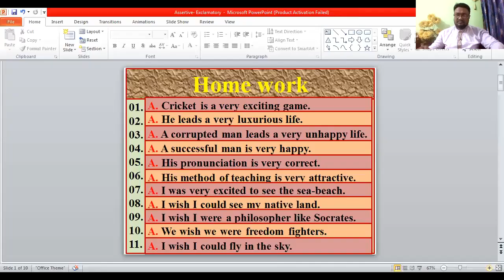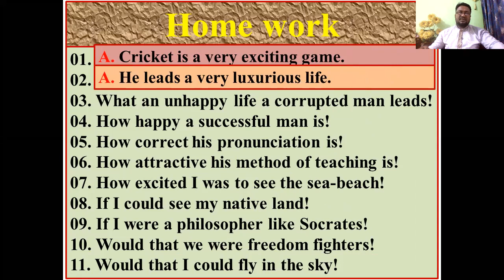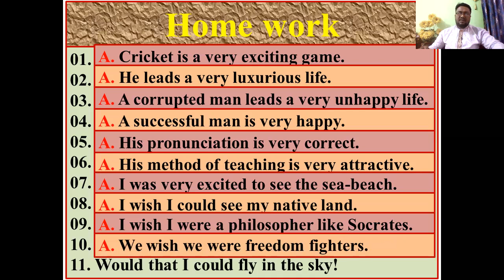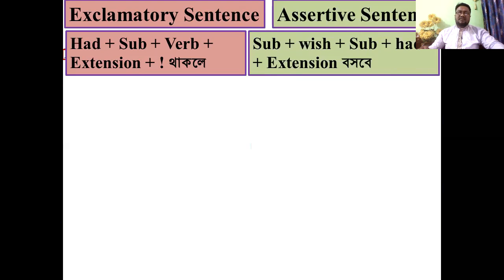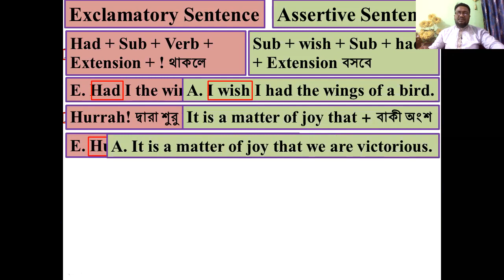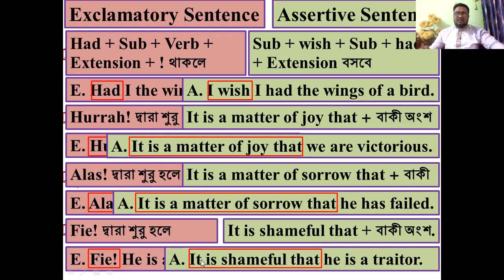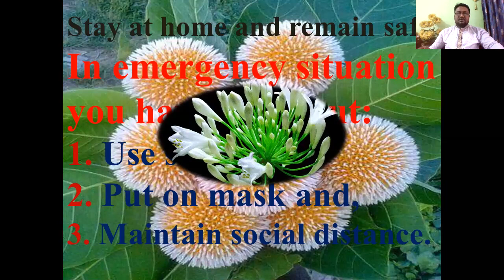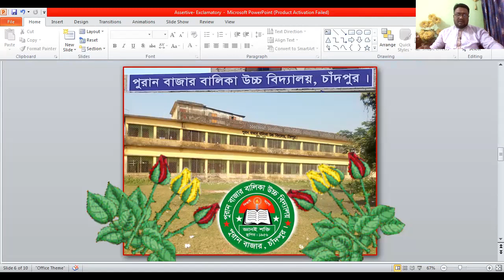Transformation of Sentence